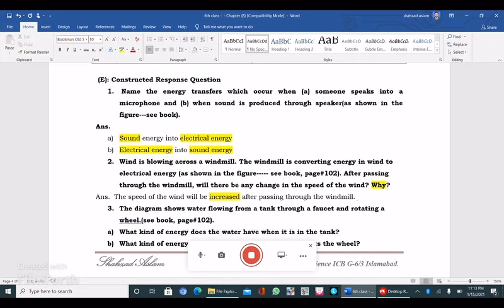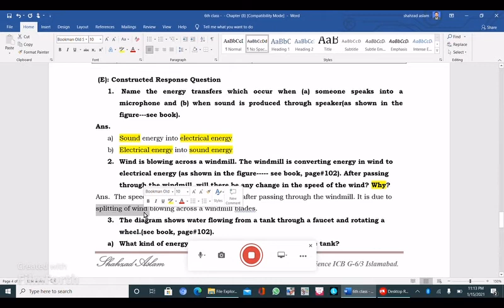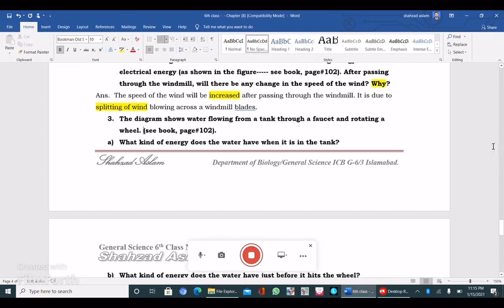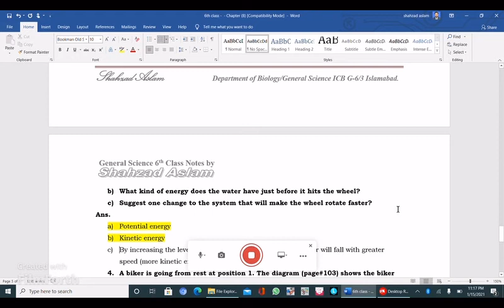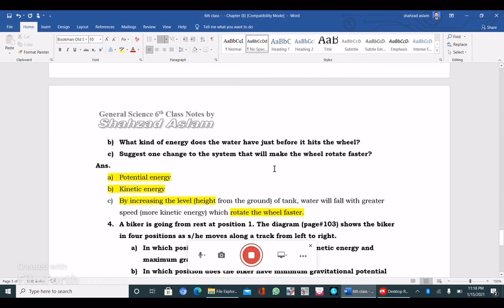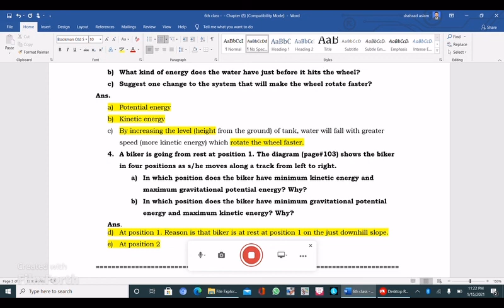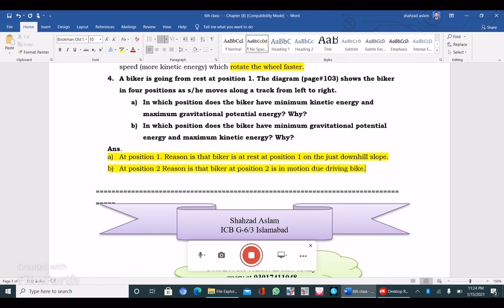General Science 6. Unit#8 Energy. CRQs. NBF, Islamabad curriculum